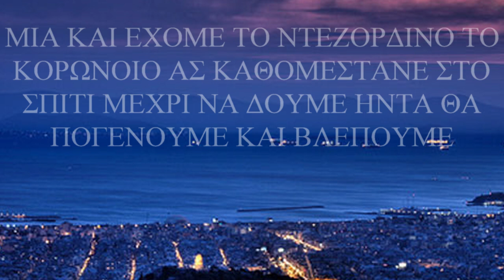ΑΦΟΥ ΕΧΟΥΜΕ ΣΤΟ ΚΑΤΩΦΛΙ ΤΟΥ ΣΠΙΤΙΟΥ ΜΑΣ ΤΟΝ ΑΟΡΑΤΟ ΚΟΡΩΝΟΙΟ ΑΣ ΔΟΚΙΜΑΣΟΥΜΕ ΛΥΡΕΣ ΣΤΟ ΣΤΡΟΥΜΠΟΥΛΑ